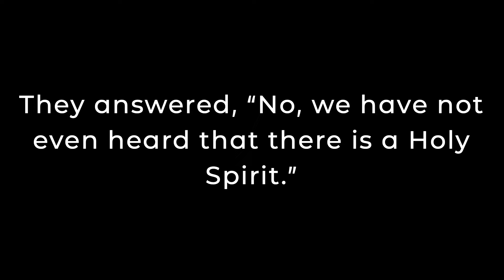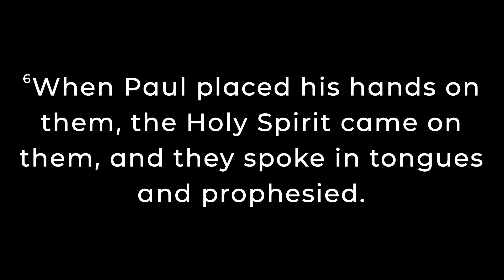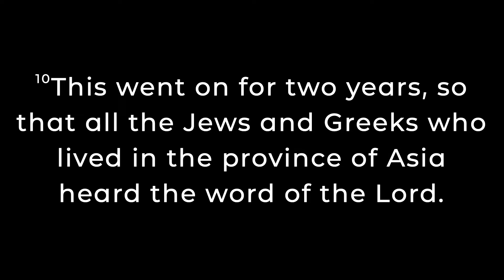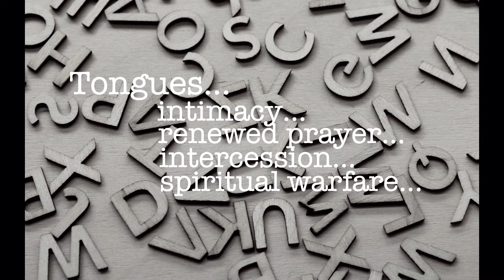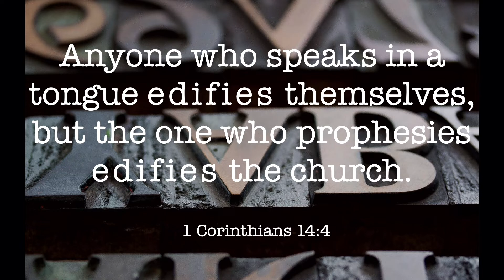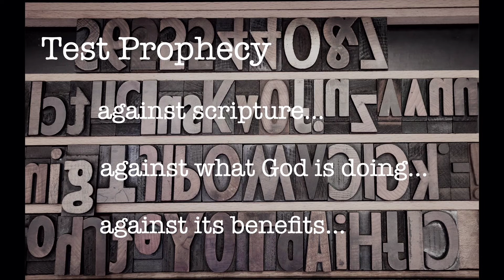Spirit-Filled People: Tongues & Prophecy | Mark Hay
Mark Hay finishes our morning series on Spirit-Filled People, speaking on Tongues & Prophecy, challenging us to use our God-given gifts to build up the Church.

To find out more about how you can support the ministry of SML,

For more information or to apply for the New Wine Discipleship Year, head

Missed a talk, want to share one or just listen back? Search for SML Poole on Apple Podcasts and Spotify

for all the information on Church Life including Children's and Youth Ministries, giving and so much more!